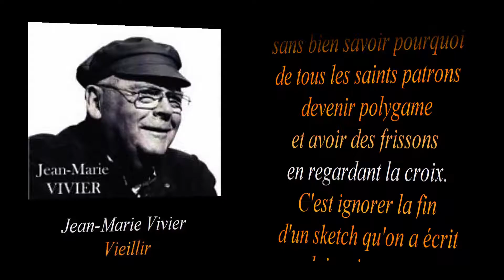Jean Marie Vivier Vieillir chanson d'Yves MOREAU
photo,chanson et (paroles(LYRICS) écrites par Yves moreau)